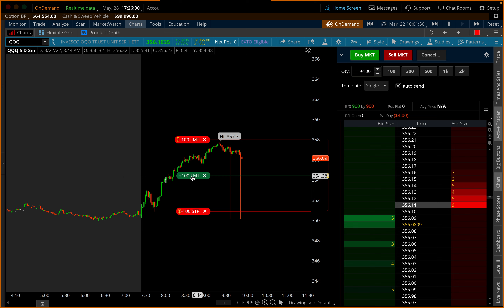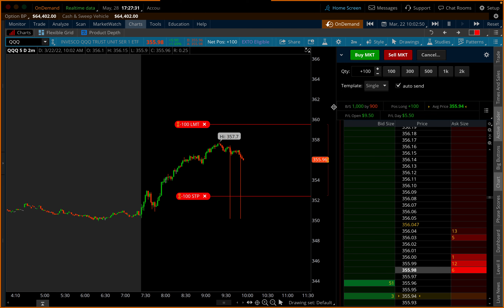Aprende a usar ThinkOrSwim de Charles Schwab 2024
Ventajas del Análisis Técnico:

Identificación de Tendencias: Permite a los inversores identificar tendencias en los precios de los activos financieros mediante el uso de herramientas como líneas de tendencia, medias móviles y canales alcistas. Esto es crucial para tomar decisiones informadas sobre cuándo comprar o vender un valor.

Detección de Soportes y Resistencias: Ayuda a identificar niveles clave de soporte y resistencia en los gráficos de precios. Estos niveles representan áreas donde la oferta y la demanda son más fuertes, lo que puede influir en futuros movimientos de precios. Las grandes instituciones financieras utilizan estos niveles para establecer estrategias de entrada y salida en el mercado.

Patrones de Gráficos: Se centra en la observación de patrones de gráficos que pueden proporcionar señales sobre posibles movimientos futuros de precios. Patrones como el doble techo, el doble suelo, el triángulo ascendente/descendente y la cabeza y hombros son ampliamente seguidos tanto por inversores individuales como por institucionales.

Indicadores Técnicos: Existen una variedad de indicadores técnicos, como el RSI (Relative Strength Index), el MACD (Moving Average Convergence Divergence) y el estocástico, que ayudan a los inversores a evaluar la fuerza y la dirección de una tendencia, así como las condiciones de sobrecompra o sobreventa en el mercado.

Gestión del Riesgo: El análisis técnico no solo se trata de predecir movimientos de precios, sino también de gestionar el riesgo. Las herramientas técnicas permiten a los inversores establecer niveles de stop-loss y take-profit de manera objetiva, lo que ayuda a proteger sus inversiones y maximizar sus ganancias.